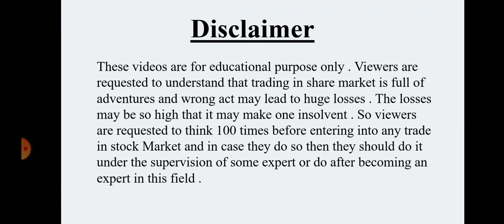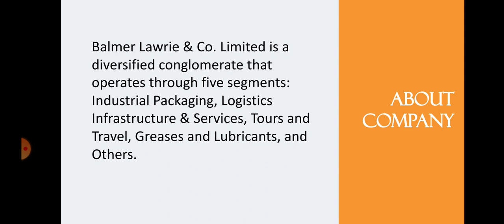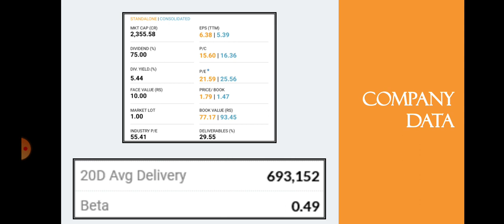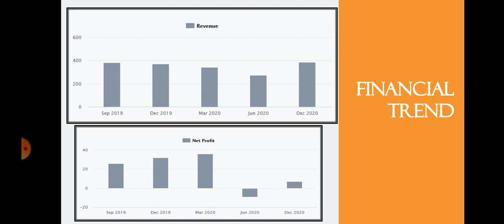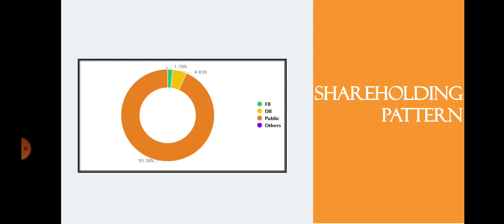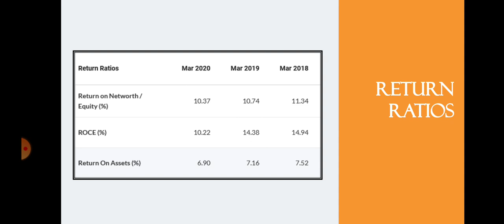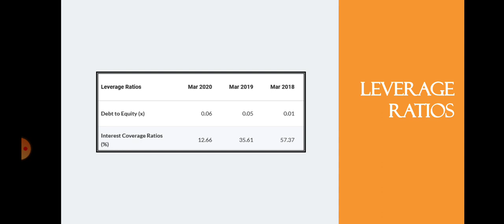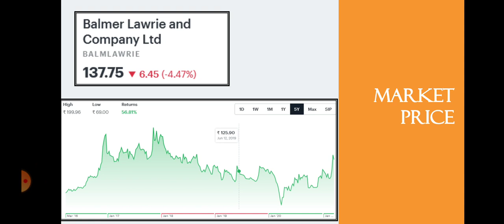Balmer Lawrie Share Analysis | Balmer Lawrie Latest News | Buy or Sell? | Dailystock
Source: Tickertape.com
Moneycontrol.com